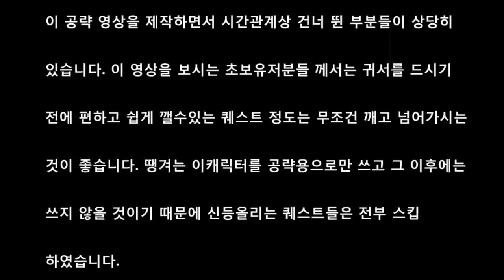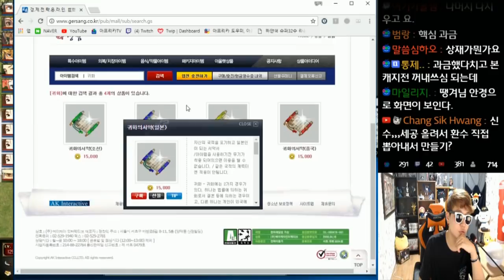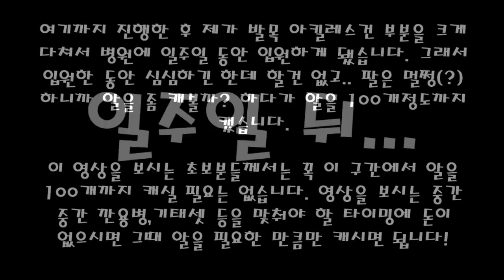김유신 제작, 일본 귀서 사용까지 [땡겨의 거상 초보 '실전'가이드 3편 2018ver]